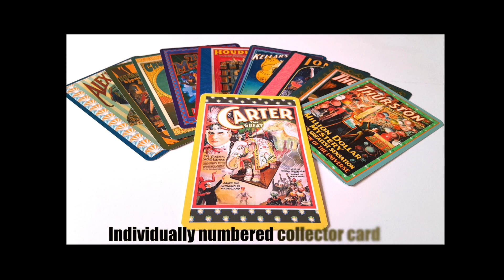Pocket Devil Set Carter the Great